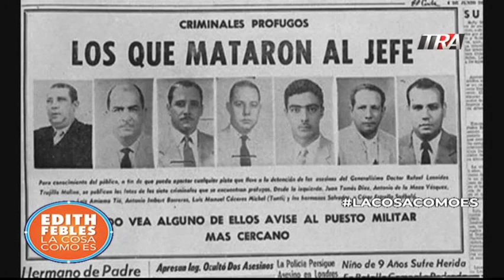Parientes de Huáscar Tejeda héroe nacional que participó en ajusticiamiento de Trujillo